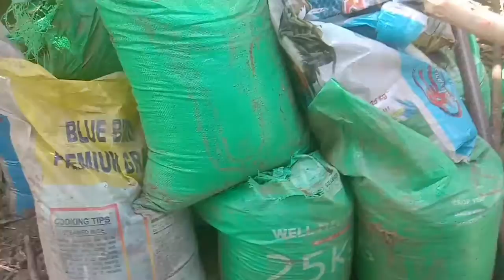Nakakatawang vlog ng isang bata || GoodVibes lang muna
1st vlog ng isang batang bulol..
pero pogi.. hehehehe..
supportahan natin mga idol.